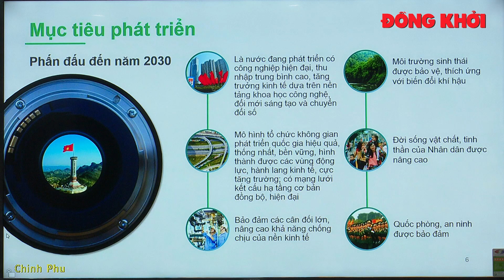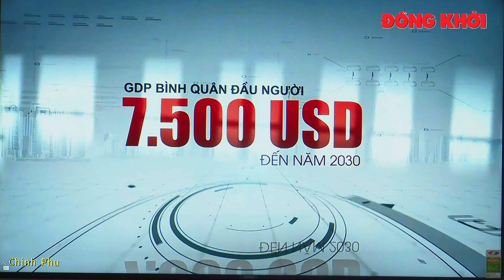Quy hoạch tổng thể quốc gia thời kỳ 2021-2030, tầm nhìn đến năm 2050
Ngày 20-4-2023, Thủ tướng Chính phủ Phạm Minh Chính chủ trì hội nghị trực tuyến toàn quốc về công bố và triển khai Quy hoạch tổng thể quốc gia thời kỳ 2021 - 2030, tầm nhìn đến năm 2050, với chủ đề “Tư duy mới - Tầm nhìn mới - Cơ hội mới - Giá trị mới”.